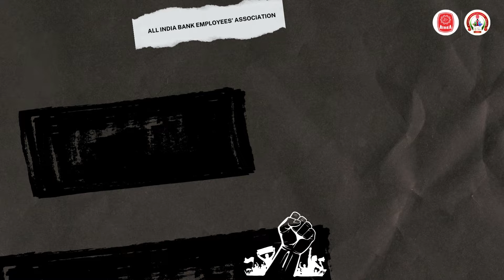LEADER SPEAKS- COM. JANAK RAWAL, GENERAL SECRETARY